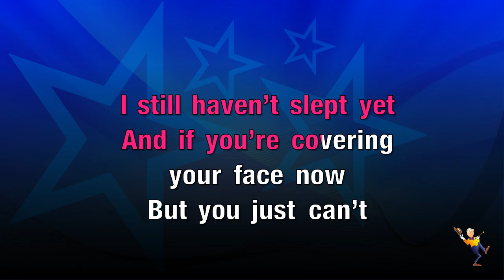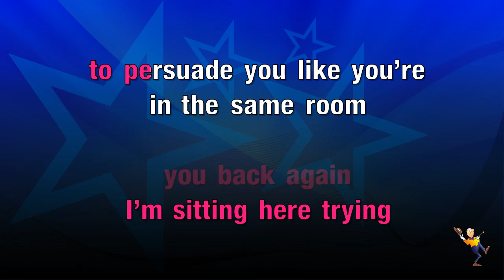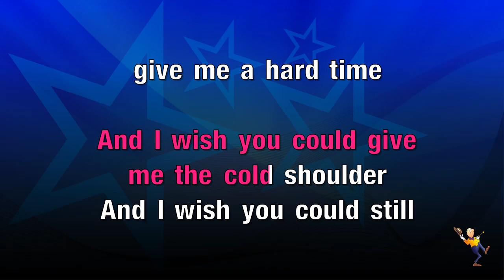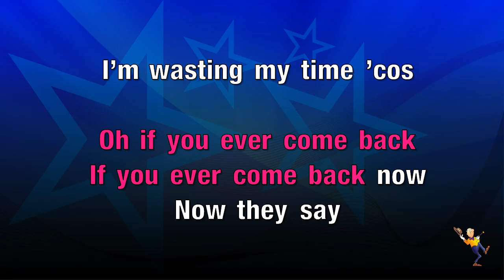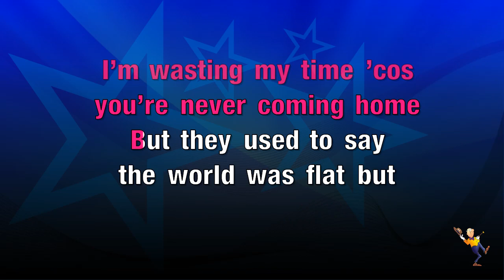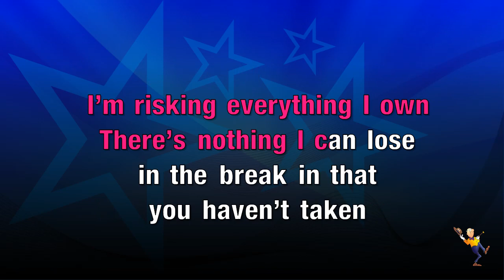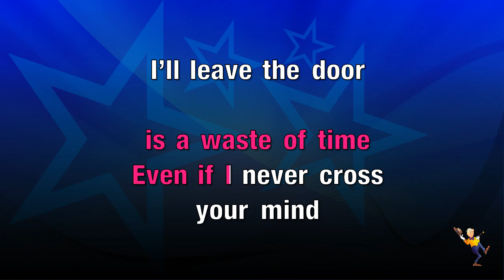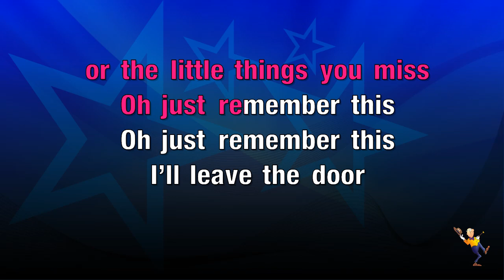If You Ever Come Back - Script (KARAOKE)